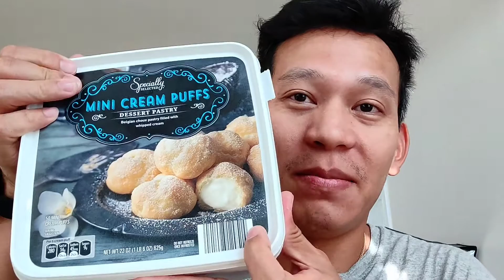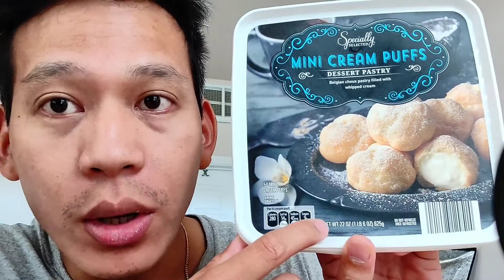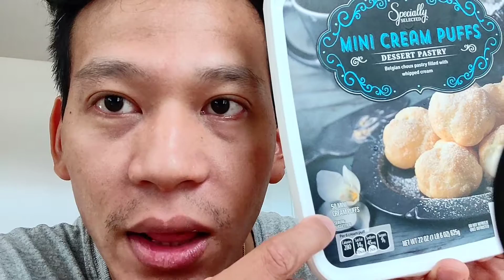Breakfast and News read -feat. Box Creampuff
Bringing you audible news for your 15 minute breakfast. Added commentary include my shenanigans.
(Recommend play speed 1.5x)

Breakfast and News read Epi 1
8:15am